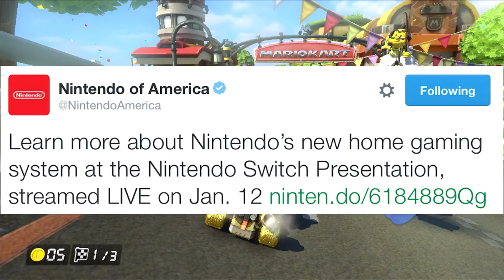Mariokart on Nintendo Switch - What I Want!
✔ Join the Curse Network and make money from your YouTube videos!